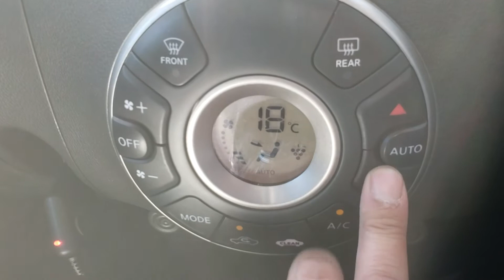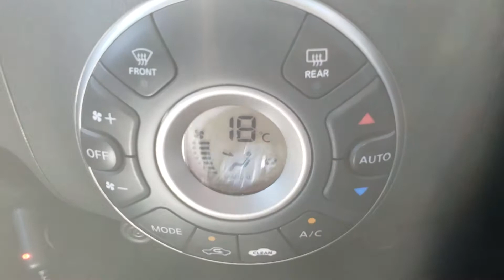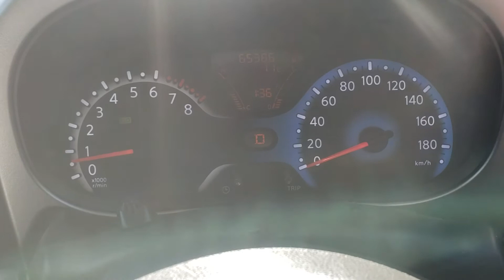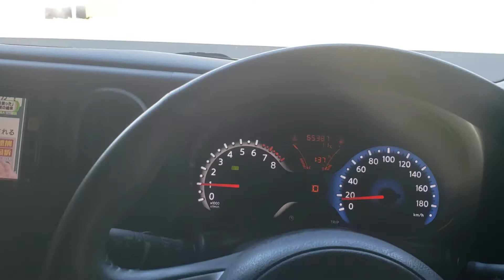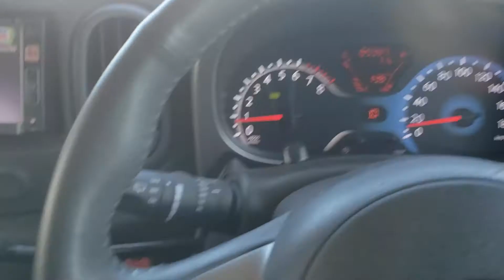KS AUTO EXPORTS 2011 Nissan Cube black 8645